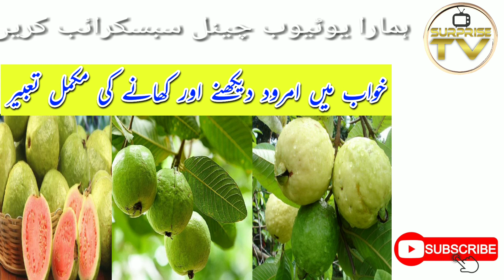khwab mein amrood dekhna | khwab mein amrood khana | khwab mein amrood dekhna ki tabeer